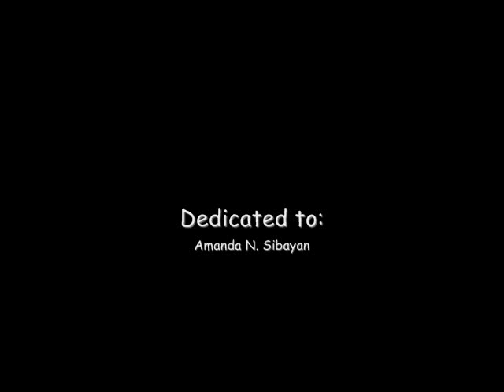An Alpaca Love Story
Dedicated to Amanda :)